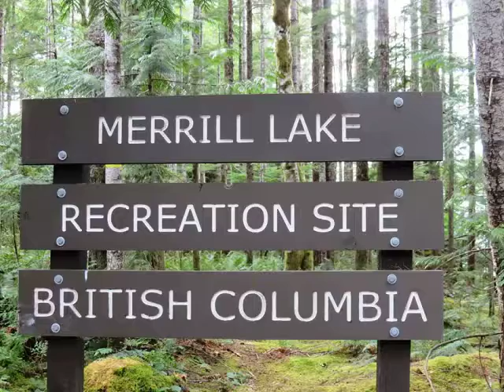Merrill Lake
Merrill Lake, Vancouver Island, to learn more about Vancouver Island,